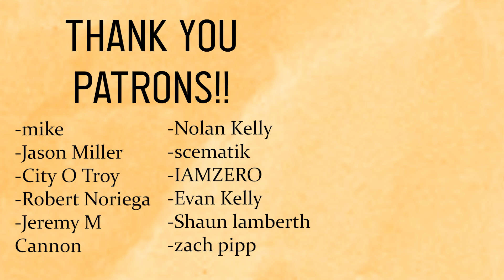The Greatest Day in Hip-Hop History - 30 Years Later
Midnight Marauders and 36 Chambers are my two favorite Hip-Hop albums of all time. What is your favorite track off of these two?? Let me know down in the comments!

Check out DEF Magazine at: STAYDEF.COM